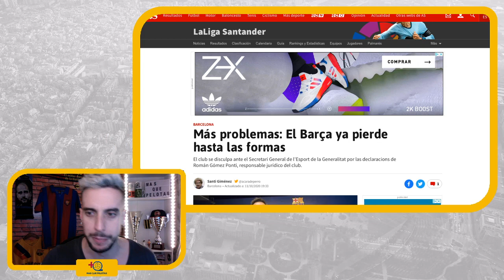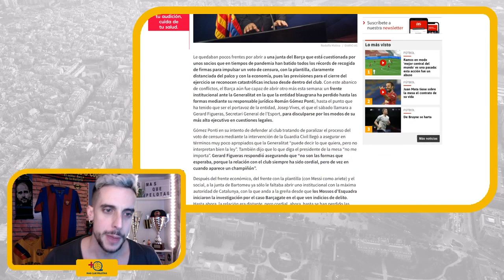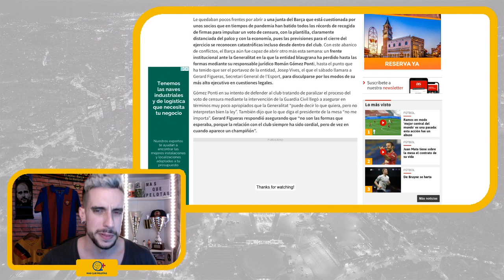😡ESTO ES DE VERGÜENZA AJENA | ¿SE NOS PUEDE PARAR DE HUMILLAR?😡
Web: masquepelotas.net